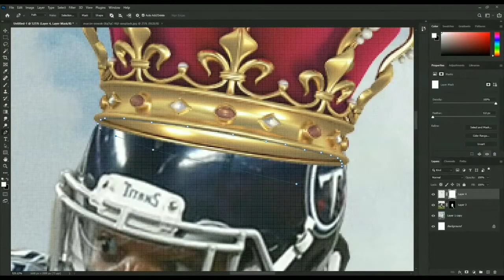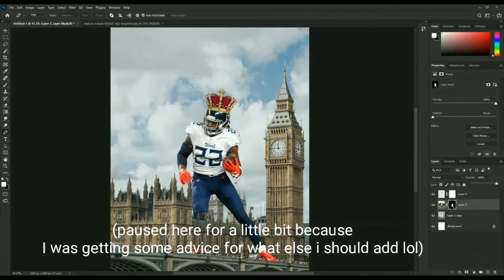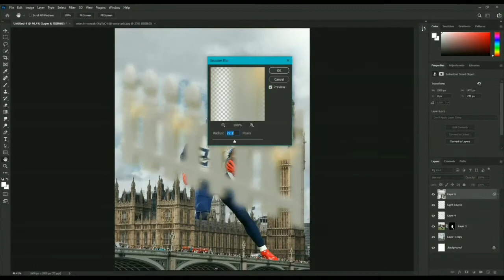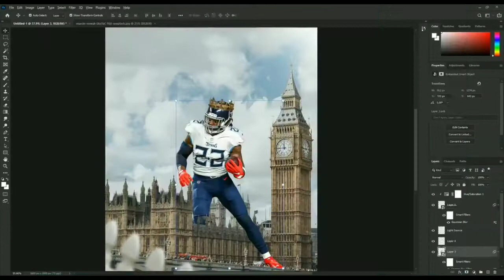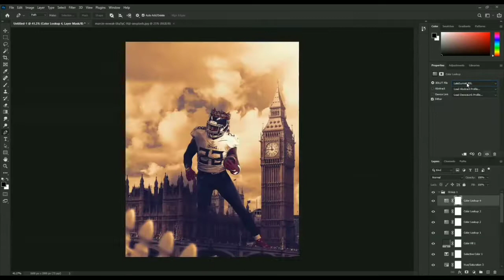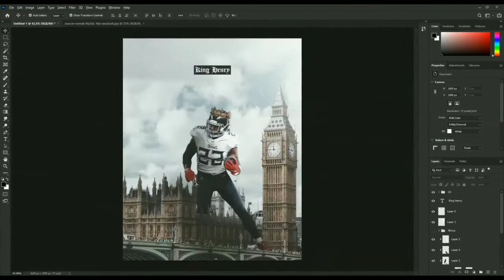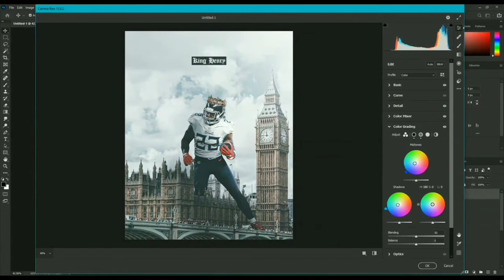DERRICK HENRY DESIGN SPEED ART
A speed art of my recent Derrick Henry Design on @k7arts

Follow @K7arts on Instagram